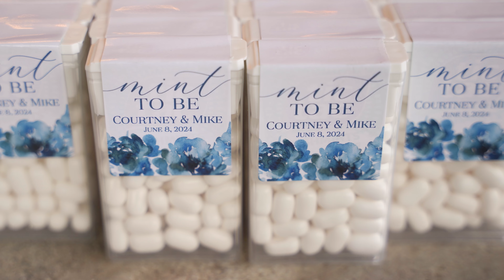Courtney & Michael @ Temecula Creek Cottages - Highlights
Highlights
Filmed and Edited in 4K

Venue | @temeculacreekcottages
Wedding Planner | @simplyregalbyjulie
Photo + Video | @buckleyvideography